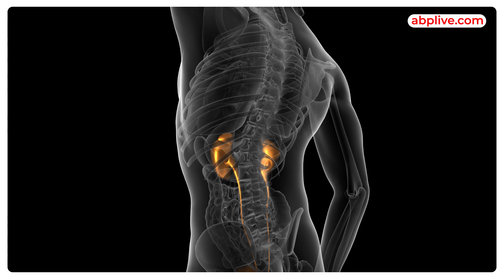फायदों से भरपूर मखाने दे सकते हैं आपको नुकसान | Diabetes, Indigestion, Flu में खाने से बचें मखाने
मखाने (Foxnuts) में Anti- inflammatory और anti bacterial, Calcium , magnesium, के साथ-साथ Protein भरपूर मात्रा में होते हैं.
मखाने में calories की मात्रा भी बेहद कम पाई जाती है. जिसके कारण आप weight loss के दौरान आप इसे अपनी diet में शामिल कर सकते हैं.
सेहत के लिए इतना फायदेमंद होने के बावजूद जरूरी नहीं है कि यह सभी के लिए फायदेमंद ही रहे. आज हम आपको इस video के जरिए बताएंगे कि किन लोगों को मखाने से दूरी बनानी चाहिए.

Indian Taboos !!!